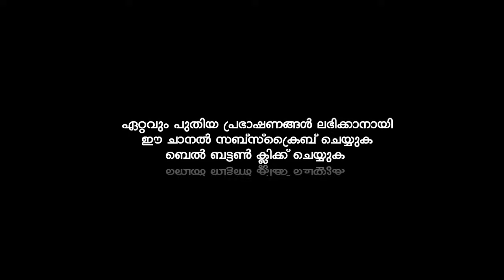വിവാഹം എന്തിന് വേണ്ടി ? | Sirajudheen Al Qasimi